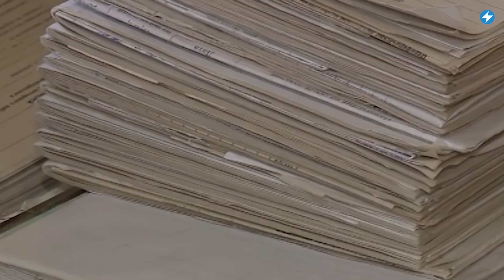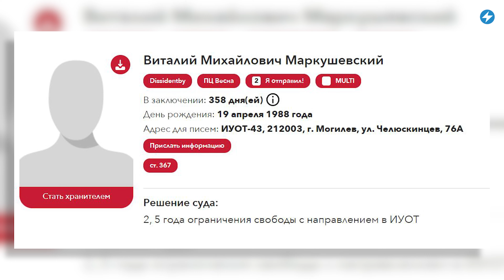Алкоголизм ударил по регионам / Сильнейший упадок животноводства // Новости регионов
Животноводство в Беларуси даже находясь в сильнейшем упадке приносит самый высокий доход. Чиновники бьют тревогу из-за спивающихся деревень. Политзаключённых продолжают «трясти» в местах отбывания наказания. Смотрите сегодня в «Маланка.Регионы» самые важные новости из Волковыска, Витебска, Могилёва, Пинского района и Могилёвской области.

00:00 Главные новости дня в регионах.
00:14 Животноводство Могилёвской области приносит самый высокий доход, но при этом находится в сильнейшем упадке.
01:39 В Пинском районе стоит острая проблема алкоголизма.
02:53 Режим проводит очередную «зачистку» среди политзаключённых, осужденных на «химию».
03:48 В Витебске готовят торжественное открытие памятника Ленину.

ПОДДЕРЖИ ПОЛИТЗАКЛЮЧЕННЫХ

ПОДДЕРЖИ МАЛАНКУ